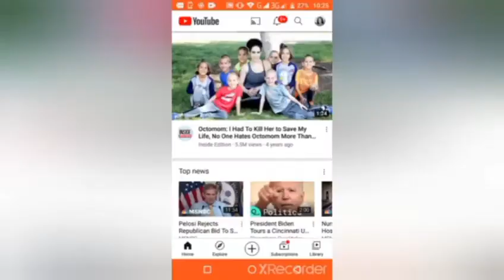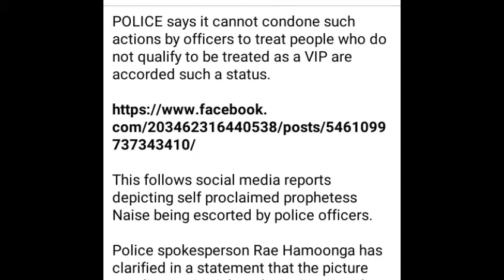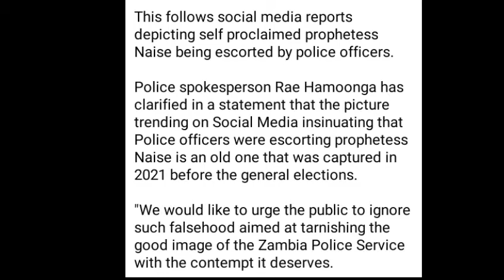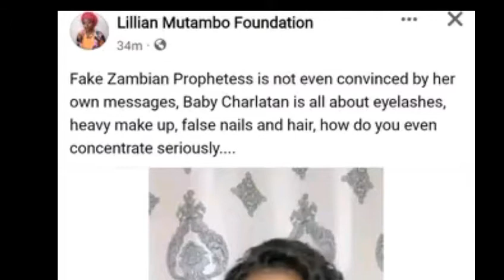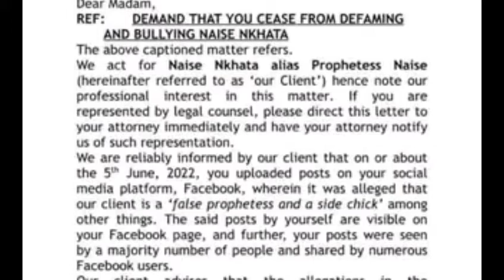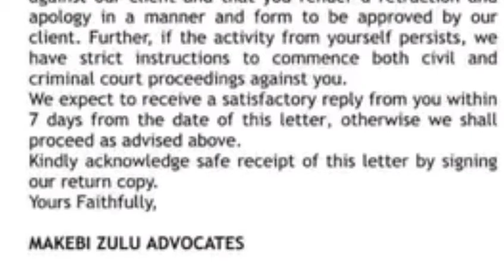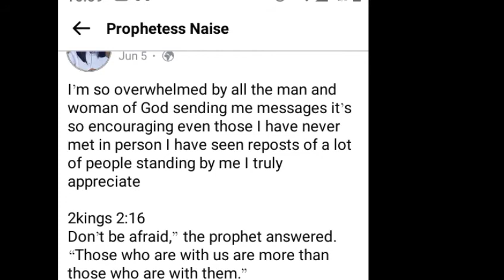Prophetess Naise dragged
Prophetess Naise dragged on social media.